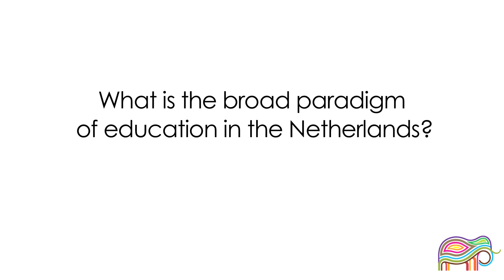Netherlands is Popular for Water, Engineering and Tech Education: Amita Amin, Neso.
If studying abroad does not equate squarely with going only to the US or UK, then give Holland a serious thought. Small, beautiful and accepting of foreign students, Holland offers high quality and affordable education.

Netherlands throws up plenty of opportunities to study and work. Foreign students on a provisional residence permit (MVV) are allowed ten hours of work per week. They can get a one-year extension on their student visa after graduating to work in the Netherlands for 12 months.

Amin has a BSc in Physics from St. Xaviers College in Ahmedabad and has worked at the St. Elizabeth Hospital, in Boston. In her current role, she reaches out to students in India interested in studying in the Netherlands.

Amin, who is the Education Promotion Officer for the Neso Desk in India, talked to Uttara Choudhury at the "One Globe 2012" conference about excellent research and education opportunities in Netherlands.